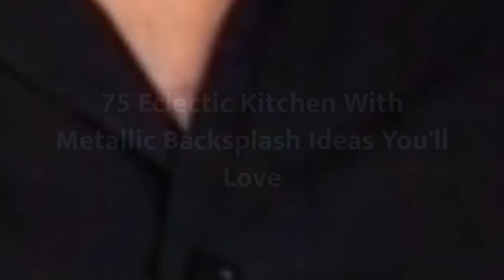75 Eclectic Kitchen With Metallic Backsplash Design Ideas You'll Love ➤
Browse photos of eclectic kitchen designs. Discover inspiration for your eclectic kitchen remodel or upgrade with ideas for storage, organization, layout and decor.

0:00:00 - Intro
0:00:12 - Eclectic Kitchen With Metallic Backsplash Design Ideas You'll Love: Inspirations 1 to 25
0:03:03 - Eclectic Kitchen With Metallic Backsplash Design Ideas You'll Love: Inspirations 26 to 50
0:06:07 - Eclectic Kitchen With Metallic Backsplash Design Ideas You'll Love: Inspirations 51 to 75

👋 Well Hello!